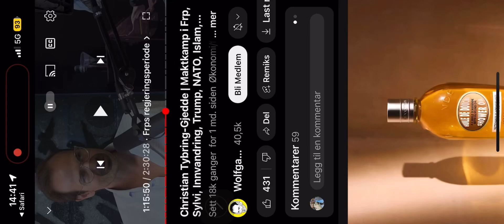CTG vil stemme Konservativt!